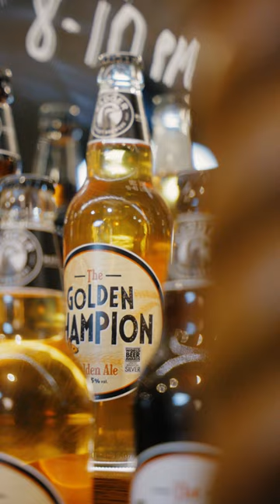Hall & Woodhouse – Badger Beer Golden Champion || APEX Media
The Badger Beer team required a large amount of short form video content to share across their large social media following and to use in product specific promotions and adverts. In addition to this they also required still imagery for use on social media, their website and other marketing methods such as signs for inside their pubs.

We worked with them to outline a plan to produce a wide range of videos & photo content from various pub, bar & socialising scenes. By doing so we were able to ensure that every aspect of the products they required was covered during the production, each video would either have a specific product, product range or theme as the key focus.

After 2 days of production on site at various pubs across the Southwest we provided more than 20 short, portrait videos optimised specifically for social media posting and adverts. The videos used on their social media platforms outperformed all their previous posts to date in both views and engagement. Working alongside our contracted photographer we also provided a gallery of more than 300 images, many of which can be seen across their social media & website.